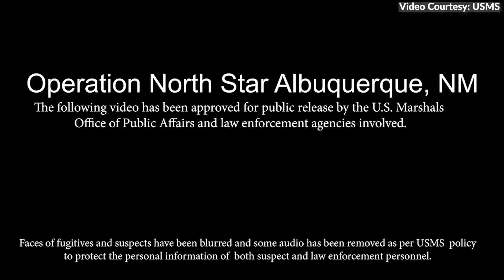VIDEO: Behind the scenes of U.S. Marshals' recent Albuquerque fugitive operation